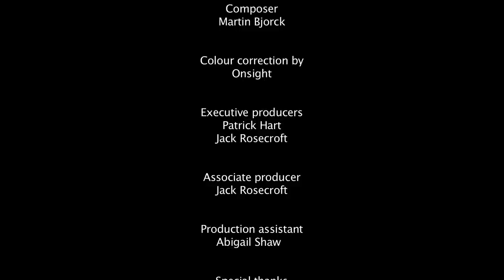TEN FACES OF ANNA: SLEEPWALKER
Episode 3 in the ten-part monologue series starring Annarose Cattanach, written & directed by Laura Hypponen.
DoP: Malte Rosenfeld
Styling & costume: Andrew Ibi with Maria Piene
Hair & makeup: Lina Baptista
Art department: Vana Karamanou
Camera assistant: Haavard Helle
Sound recordist: Myles Hayden
Sound design: Marie Tueje
Editor: Laurent Chinot
Composer: Martin Bjorck
Colour correction: Onsight
Produced by Electric Blue Films
Associate producer: Jack Rosecroft
Production assistant: Abigail Shaw

Executive producers: Patrick Hart, Jack Rosecroft & Daniel Rutland

Special thanks: Susann & Gavin Power, Tony Maher, Olga Stenqvist, Parissa Oy

'Sleepwalker' wears silk pyjamas by Olivia von Halle

Copyright: Electric Blue Films 2014